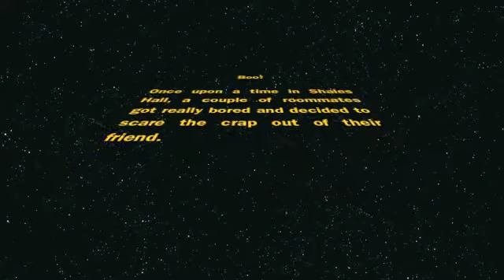Boo!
my roommate and I scaring our friend sydney